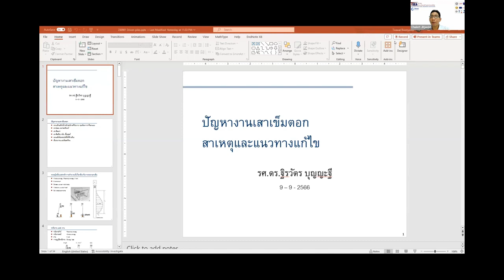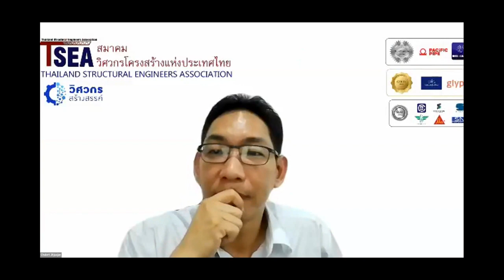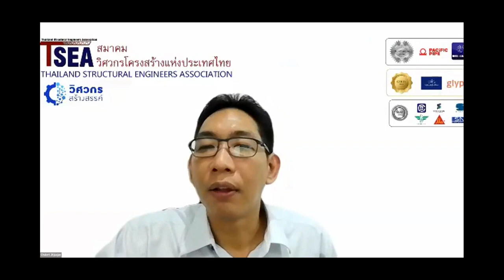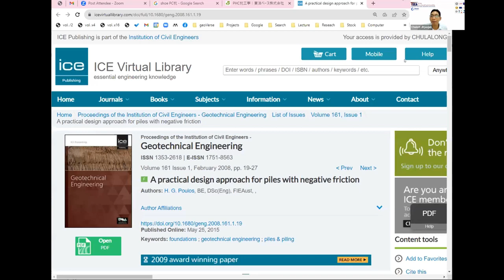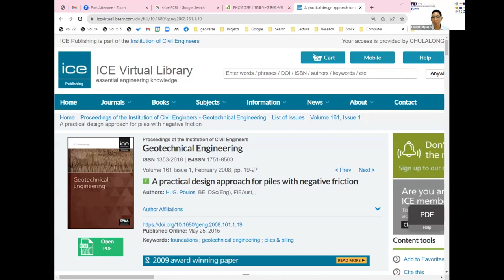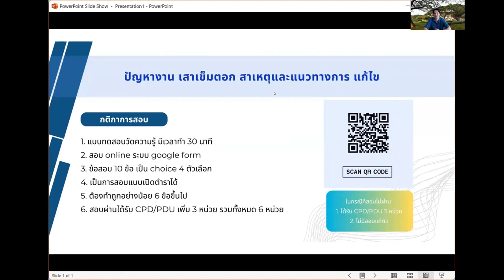TSEA F103 "ปัญหางาน เสาเข็มตอก สาเหตุและแนวทางการแก้ไข " 3/3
สารพัดปัญหางานก่อสร้างด้วยเสาเข็มตอก จะแก้ไขกันอย่างไรดี??
หาคำตอบได้ที่  การบรรยายเรื่อง " TSEA F103 ปัญหางาน เสาเข็มตอก สาเหตุและแนวทางการแก้ไข "

🔵 รศ. ดร. ฐิรวัตร บุญญะฐี
🔵 คุณชูเลิศ จิตเจือจุน